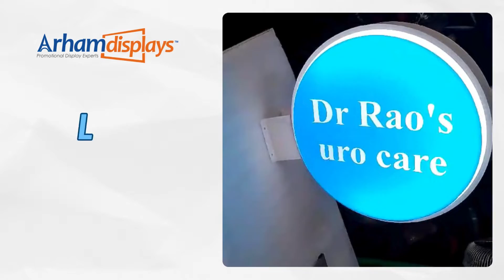LED Flanges by Arham World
arhamworld delve into the world of led flanges shedding light on their functionality, versatility, and aesthetic appeal.

Join us as we explore the various types of LED flanges available, from sleek and modern designs to more traditional options. Discover how LED flanges can effortlessly enhance the ambiance of any space, whether it's a residential setting or a commercial environment.

Highly Suitable For carporate

please walk into any of our showrooms located in these cities chennai​ | bangalore​ | hyderabad​ | newdelhi​ | mumbai​ | coimbatore​ where you can experience the live demo of all the products like digitalsignage​ digitalstandee​ leddisplay​ 3dsignage​ neonled​ fabricsignage​ interactivedisplay​